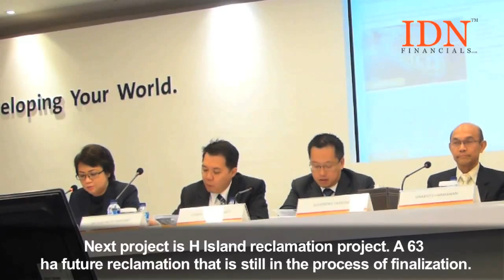Intiland’s key projects.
JAKARTA – PT Intiland Development Tbk (DILD) has several key projects that are currently being developed.
Corporate Secretary of Intiland, Theresia Rustandi said that the first project called South Quarter, accessible via TB Simatupang.

South quarter is a 7.2 ha mixed-use and high-rise development which Phase 1 comprises three office towers and supporting retail facilities.

The second project called 1Park Avenue. 1Park Avenue is a 2.8 ha high-rise residential project, an extension of the 1Park Residences apartment which already sold out and has been occupied by the residence.

The next project is Regatta Residential. Regatta is a mixed-use, located at Pantai Mutiara, North Jakarta. It is an iconic apartment project, consists of ten apartment towers, a five-star hotel and a serviced apartment.

The fourth project is Aeropolis. This project sits on a strategic location, only 500 metres from international airport. It consists of residential, office, hotel, commercial and retail development. (KT)